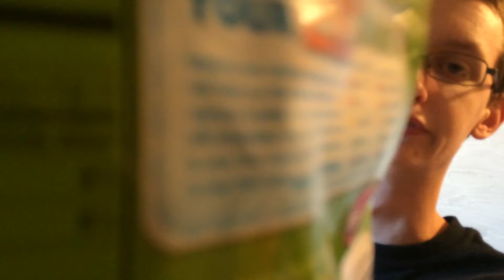Taste Testing Sour Skittles- UNEDITED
Didnt like this video for some reason